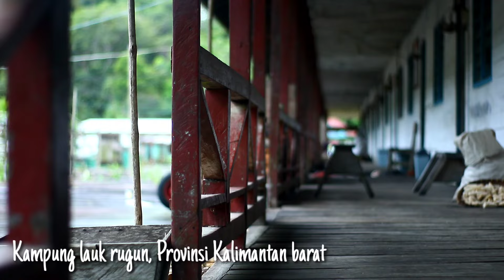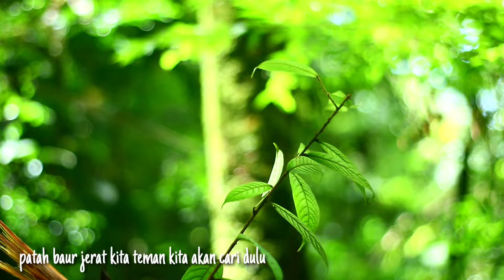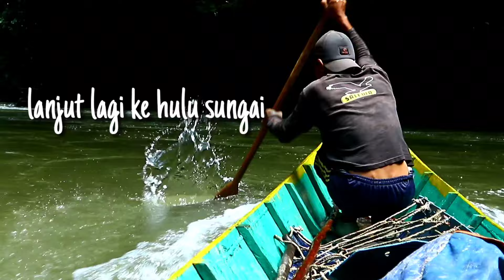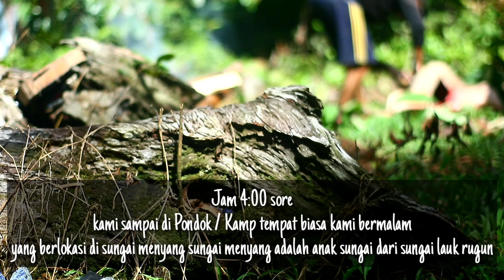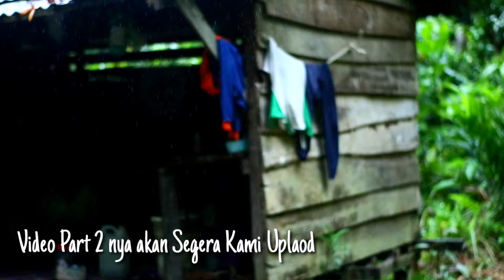WILD BOAR HUNTING DAPAT RATUNYA BABI MONSTER SAAT BERBURU BABI HUTAN KALIMANTAN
Saat berburu babi / wild boar hunting di  hutan Kalimantan kami mendapat kan babi hutan monster ratunya babi hutan Kalimantan yang sangat besar, Berburu babi hutan pada Saat itu sangat sulit dimana kami di terpa hujan lebat saat berburu babi hutan.